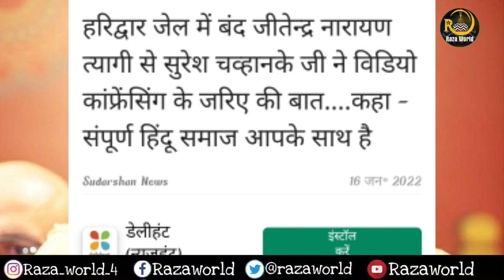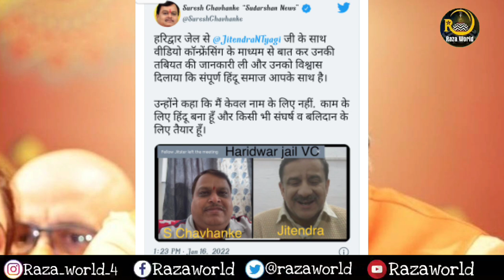जेल से आई नरेंद्र त्यागी की वीडियो कॉल